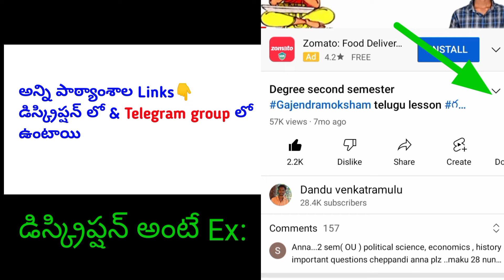Degree 4th semester Telugu Syllabus Parrten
Degree 2nd year 4th semester Telugu Syllabus Parrten and Model papers and imp lessons
తెలంగాణ ద్వితీయ సంవత్సరం 4వ సెమిస్టర్ తెలుగు సెలెబెస్ విశ్లేషణ
Telangana Universitys Degree second year 4th semester Telugu Syllabus Parrten and important Questions
‎@Dandu venkatramulu
దండు వెంకట్ రాములు తెలుగు విడియోలు
DANDU VENKAT RAMULU classes

డిగ్రీ 2nd Year 4th Semester తెలుగు అన్ని పాఠ్యాంశాలు వరుస క్రమంలో👇👇👇@Dandu venkatramulu